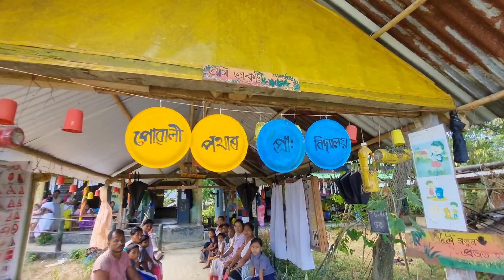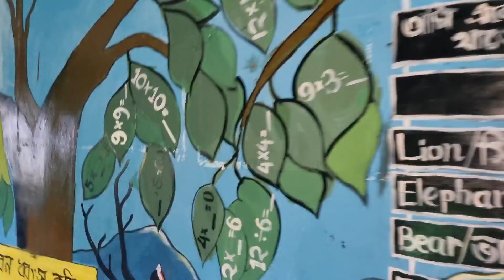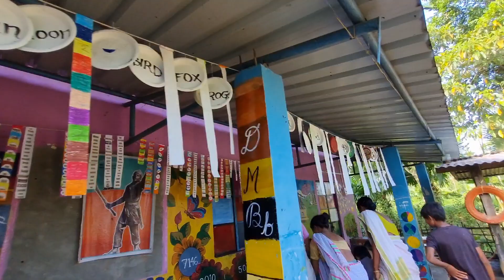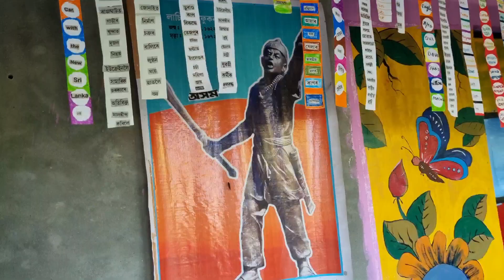One of the most unique government school of Assam | Gems of Assam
চৰকাৰী বিদ্যালয় বুলি ক'লে আমাৰ এটা ধাৰণা আছে কিন্ত এই চৰকাৰী প্ৰাথমিক বিদ্যালয়খনে আমাৰ এই ধাৰণা সলনি কৰি দিব।